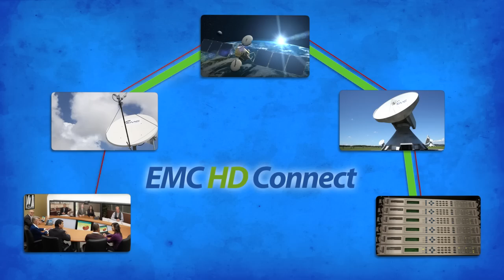EMC HD Connect - Emerging Markets Communications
EMC's HD Connect extends HD Videoconferencing and Telepresence anywhere on earth with a concentration in Africa, Middle East and Central Asia.  HD Connect offers TV Broadcast HD quality for all locations with most kinds of videoconferencing or telepresence equipment.

Built with carrier class premium equipment from Cisco/Tandberg and fully compatible with legacy Polycom equipment, HD Connect is fully integrated to myEMCLink Monitoring and Control tool. HD Connect is also fully integrated to major desktop Unified Communication platforms from Cisco and Microsoft. It is an easy to use system that does not require a scheduling system.